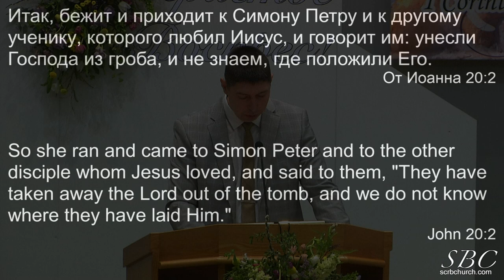03 31 2024 Войдём во гроб. П. Гальченко.